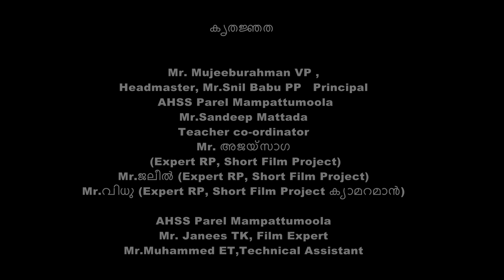Chembu Short Film | AHSS Media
Chembu Short film | AHSS Parel Mampattumoola.
മലപ്പുറം ഡയറ്റും,ജില്ല പട്ടികജാതി വികസന വകുപ്പും സംയുക്തമായി സംഘടിപ്പിച്ച  ഷോർട്ട് ഫിലിം ഫെസ്റ്റിവലിൽ പങ്കെടുത്ത് പ്രത്യേക പരാമർശത്തിന് അർഹമായ  ഹ്രസ്വചിത്രം ''ചെമ്പ്'' നിങ്ങൾക്കു മുമ്പിൽ സമർപ്പിക്കുന്നു.
കാണുക,അഭിപ്രായം രേഖപ്പെടുത്തുക.
സിനിമയുടെ എല്ലാ മേഖലയിലും കുട്ടികൾ തന്നെ ഇടപെട്ട് നിർവഹിച്ച ഈ ഹസ്വചിത്രം സംവിധാന നിർവ്വഹണം ചെയ്തിട്ടുള്ളത് സന്ദീപ് മാട്ടട
 ക്യാമറ , എഡിറ്റിംഗ് വർക്കിന് നേതൃത്വം നൽകിയത് ജനീസ് ടി.കെ.